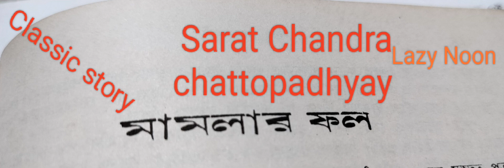Mamlar Fal // Sarat Chandra chattopadhyay // Classic story // Lazy Noon Bengali audio story